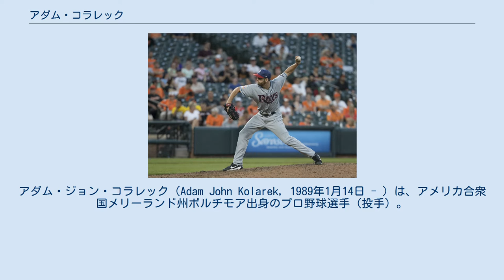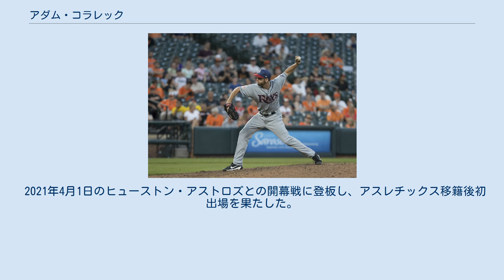アダム・コラレック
アダム・ジョン・コラレック（Adam John Kolarek, 1989年1月14日 - ）は、アメリカ合衆国メリーランド州ボルチモア出身のプロ野球選手（投手）。
左投左打。
 2010年のMLBドラフト11巡目（全体332位）でニューヨーク・メッツから指名され、プロ入り。
契約後、傘下のアパラチアンリーグのルーキー級キングスポート・メッツでプロデビュー。
A-級ブルックリン・サイクロンズでもプレーし、2球団合計で22試合に登板して2勝1敗2セーブ、防御率3.13、45奪三振を記録した。
 2011年はA級サバンナ・サンドナッツとA+級セントルーシー・メッツでプレーし、2球団合計で26試合（先発1試合）に登板して7勝1敗5セーブ、防御率2.85、58奪三振を記録した。
 2012年はA+級セントルーシーとAA級ビンガムトン・メッツでプレーし、2球団合計で50試合に登板して3勝3敗19セーブ、防御率2.70、78奪三振を記録した。
 2013年はAA級ビンガムトンとAAA級ラスベガス・フィフティワンズでプレーし、2球団合計で46試合に登板して3勝3敗1セーブ、防御率2.28、64奪三振を記録した。
 2014年はAA級ビンガムトンでプレーし、48試合に登板して1勝2敗2セーブ、防御率6.07、43奪三振を記録した。
 2015年もAA級ビンガムトンでプレーし、51試合（先発1試合）に登板して2勝4敗1セーブ、防御率4.43、61奪三振を記録した。
レギュラーシーズン終了後の10月6日に自由契約となった。
 2017年7月1日 2015年10月23日にボルチモア・オリオールズとマイナー契約を結んだが、12月10日にルール・ファイブ・ドラフト（マイナーリーグ・フェイズ）でタンパベイ・レイズから指名され、移籍した。
 2016年は傘下のAA級モンゴメリー・ビスケッツとAAA級ダーラム・ブルズでプレーし、2球団合計で47試合に登板して3勝4敗2セーブ、防御率3.13、63奪三振を記録した。
オフの11月7日にFAとなり、19日にアトランタ・ブレーブスとマイナー契約を結ぶも、2017年3月24日に自由契約となった後、27日にレイズとマイナー契約を結んだ。
 2017年は開幕からAAA級ダーラムでプレーした。
6月28日にメジャー契約を結んでアクティブ・ロースター入りし、翌29日のピッツバーグ・パイレーツ戦でメジャーデビュー。
9月4日にマイナー契約でAAA級ダーラムへ配属された。
マイナーでは41試合に登板して防御率1.65だった。
 2018年も開幕をAAA級ダーラムで迎えた。
7月6日にメジャー契約を結んでアクティブ・ロースター入りすると、最終的に31試合に登板して1勝0敗2セーブ、防御率3.93、19奪三振を記録した。
マイナーでは31試合に登板して防御率1.61だった。
 2019年はケビン・キャッシュ監督の起用により、一塁守備を挟んで2度登板する試合が2試合あり、いずれの試合でもホールドを記録した。
 2019年7月31日にニコ・ハルサイザーとのトレードで、ロサンゼルス・ドジャースへ移籍した。
 2020年は自身初めてワールドシリーズ優勝を経験した。
 2021年2月12日にシェルドン・ノイジー、ガス・バーランドとのトレードで、コディ・トーマスと共にオークランド・アスレチックスへ移籍した。
 2021年4月1日のヒューストン・アストロズとの開幕戦に登板し、アスレチックス移籍後初出場を果たした。
 シンカーを主体するサイドスロー左腕である。